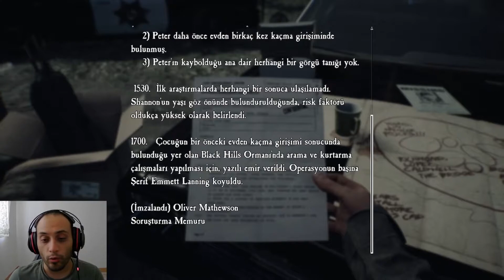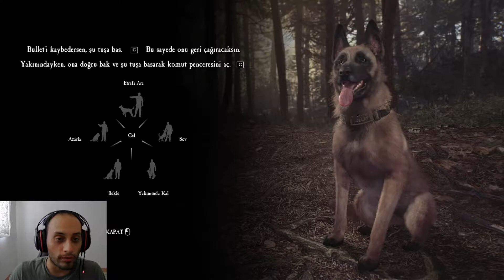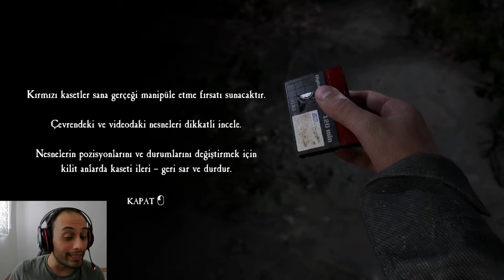Blair Witch İLK BÖLÜM TÜRKÇE ALTYAZILI